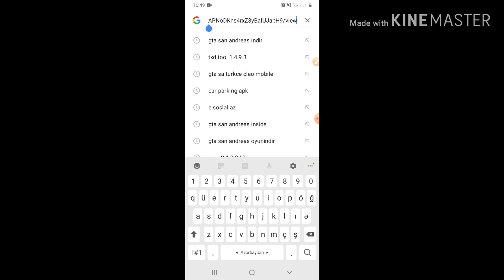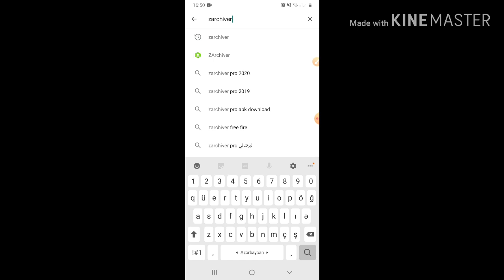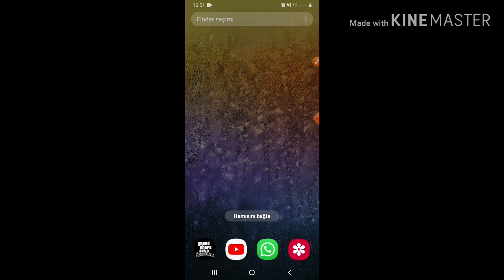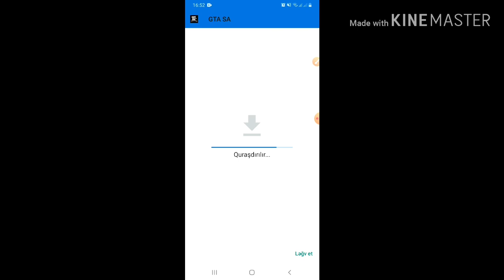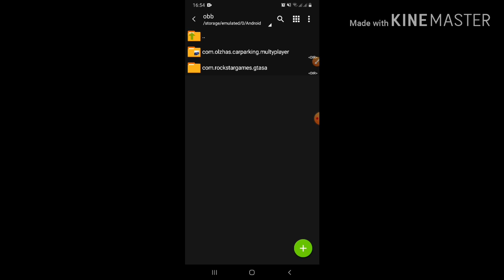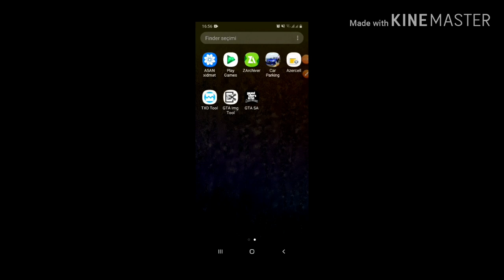(GTA) - GTA SA mobile "CLEO mod" necə qurulur? (Türkce) | gta sa mobile cleo mod nasıl kurulur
Mən bu videomda sizlərə "GTA san andreas mobile"də cleo modunun necə hazırlandığını göstərəcəm göstərdim. Xoş izləmələr)

XOŞ İZLƏMƏLƏR ... 🙂